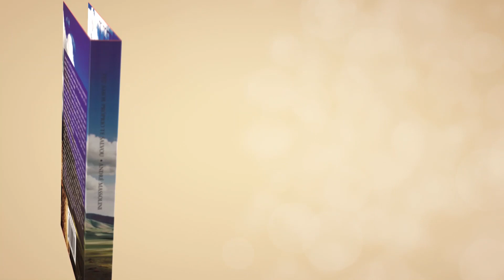Como curar ego ferido e mágoa?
📮 ENDEREÇO:
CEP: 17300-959